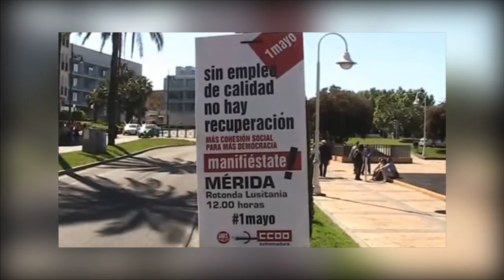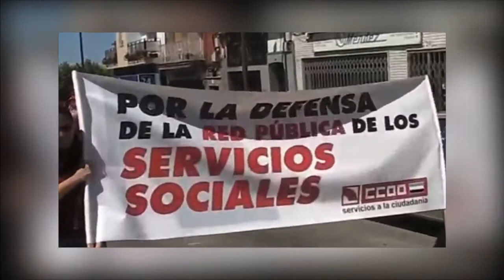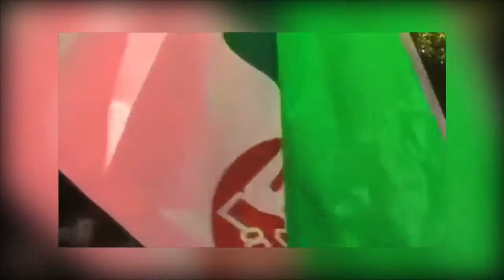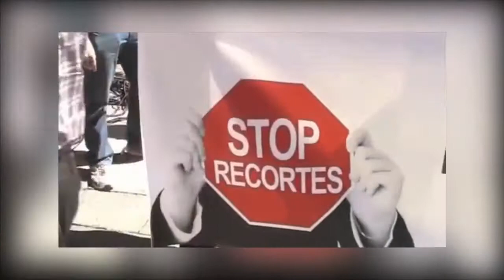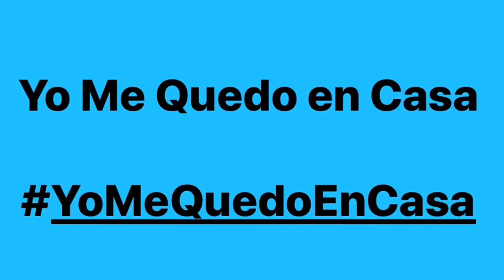1. Mayo Mérida 2014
1. Mayo Mérida 2014